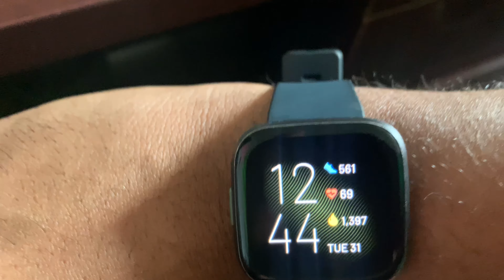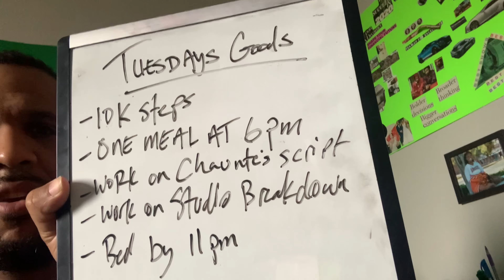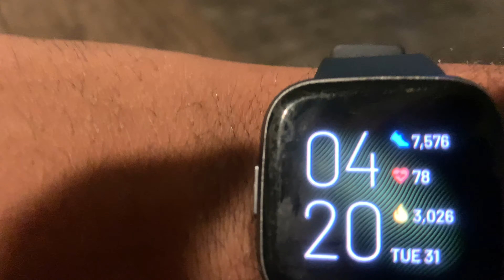SEPTEMBER 1ST WEIGH IN!! DoughItToday Episode 4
Had to swallow a dose of reality on that scale today!! Is what it is tho!! Lets get it!!

Yo what’s up!! It’s y’a boy DOBOY! Thanks for tuning in today’s video. Don’t forget to ‘LIKE’ and leave a comment to show the page some love!!